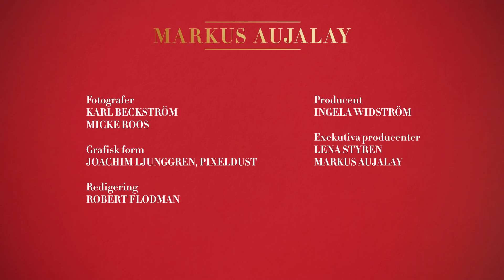Musslor med fänkål, vitt vin, chili och saffran | Markus Aujalay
En medelhavsvariant som passar året runt. Som jag fått lära mig kallas dessa för Moules Marseillaise. Musslor från Marseille.

1 kg färska blåmusslor, tvättade
4 msk olivolja
2 vitlöksklyftor
1 schalottenlök
1 röd chili
1 tomat
1 röd paprika
1 liten fänkål
1 pkt saffran, 0,5g
2 dl torrt vitt vin
lite färsk timjan
1 kruka persilja
salt

Fotografer
Karl Beckström
Micke Roos

Redigering
Robert Flodman

Producent
Ingela Widström

Exekutiva producenter
Lena Styren
Markus Aujalay

KVÄNUM
ZETA